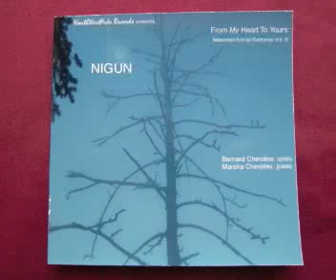Serenade (from the ballet Der Schneemann) by Erich Korngold (1897-1957)